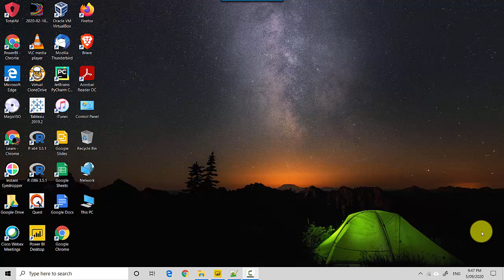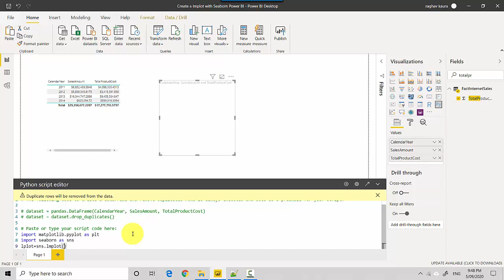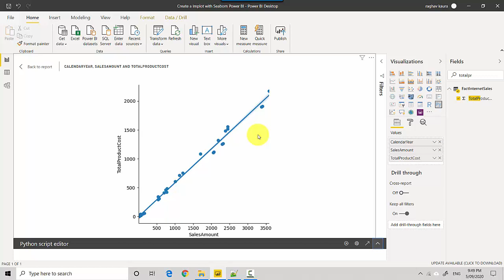Create a lmplot with Seaborn Power BI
Published on Sep 05, 2020:

In this video, we will learn to create a lmplot or line plot using the python visual for Power BI.

In the previous video, we learnt to create a stripplot using the python visual and seaborn package in Power BI Desktop.

File Name: Create a stripplot with seaborn Power BI.pbix
Video to set up python scripting: